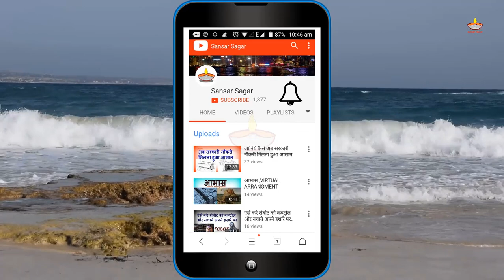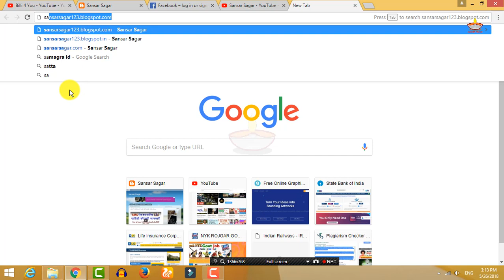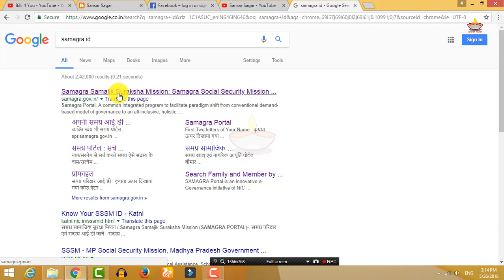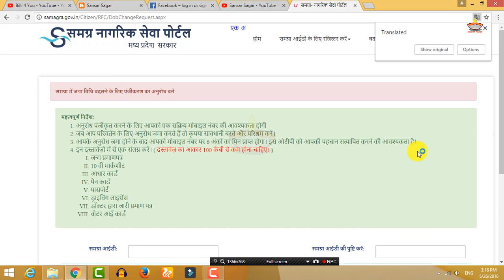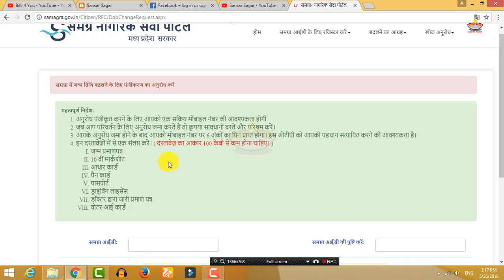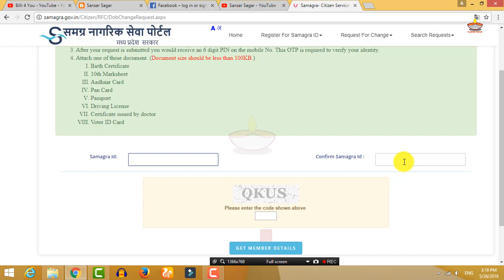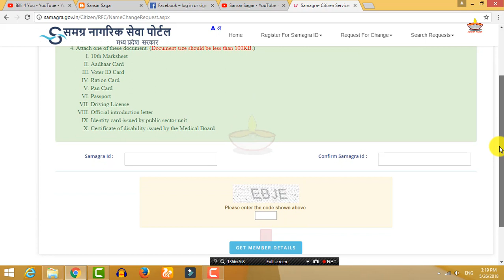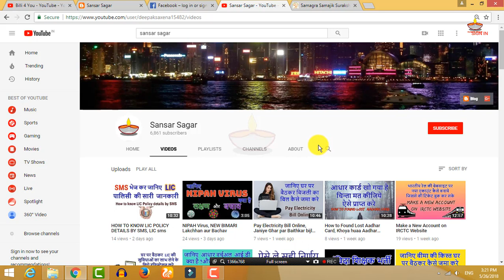How to correction in samagraid at home , Samagra ID Correction